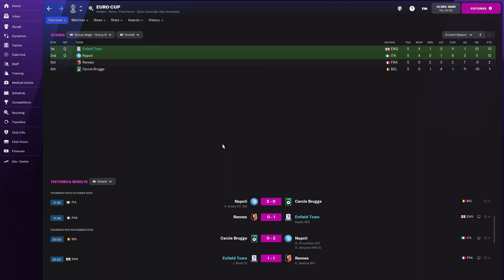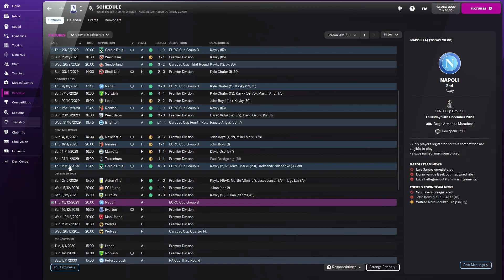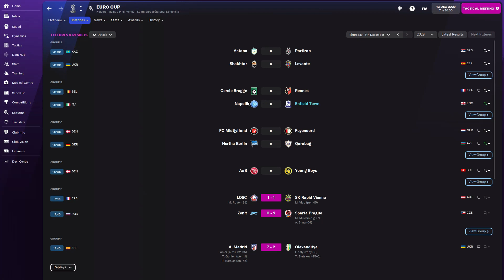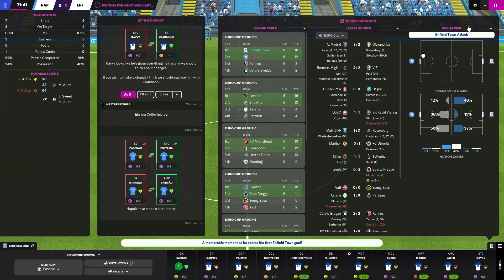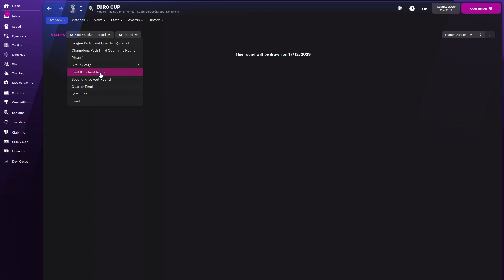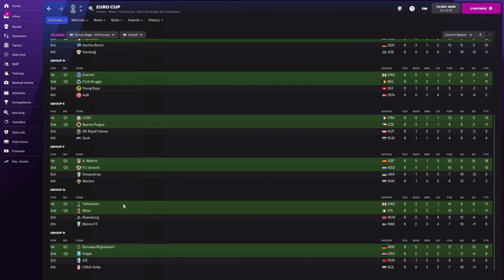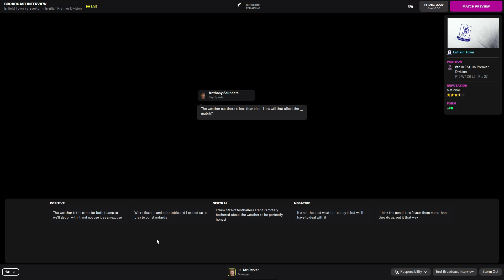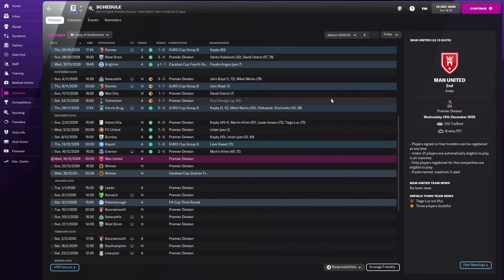Top Four Contention | #74 | Enfield Of Dreams FM22 | Football Manager 2022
Hello dear viewer, thanks for checking out this video

Stay up to date on all things PDE

Stay safe
PDE